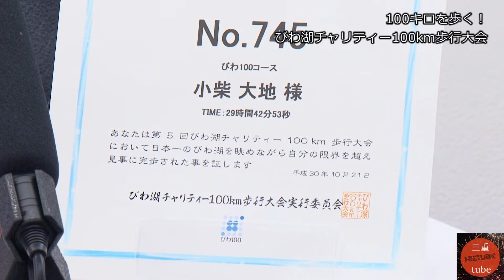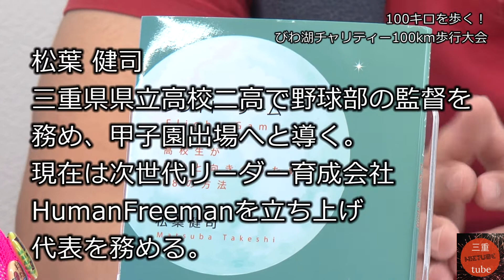100キロを歩く！ 坂の上の雲に向かって 政治・歴史・三重の魅力 四日市市の稲垣昭義担当番組 三重tube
よろこば食堂の小柴さんが第５回びわ湖チャリティー100km歩行大会に参加されたときのお話をしていただきました。

100キロ歩くだけ・・・口でいうと簡単ですが・・・？

・ゲスト
株式会社 喜場
代表取締役 兼 ホエイパスタ大使
小柴大地さん

元三重県議会議員
明治大学大学院ガバナンス研究科
稲垣昭義

【政治・歴史・三重の魅力】稲垣昭義　坂の上の雲に向かって
毎週日曜日夜9時更新中！